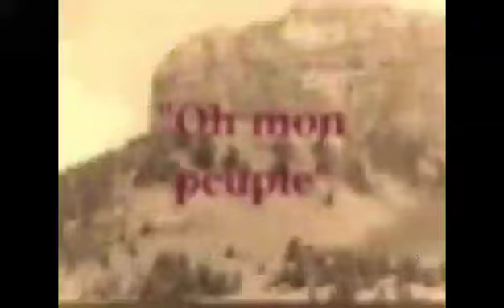IL NEIGE DANS le NORD ☔🌧️🌧️⛄